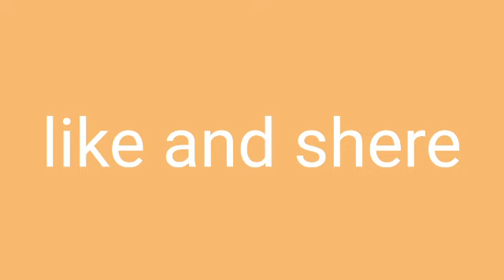Allah zai fitar da kai daga kuncin rayuwa